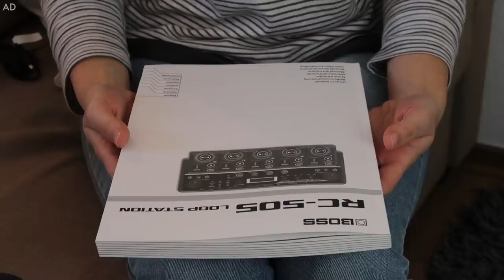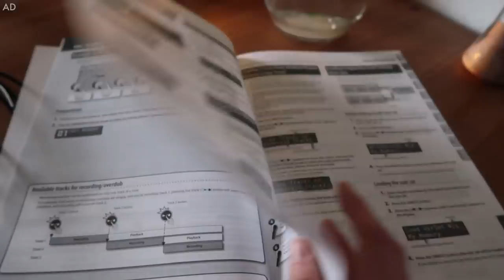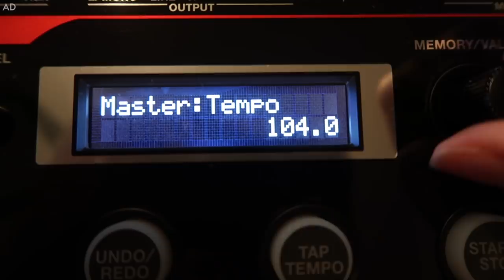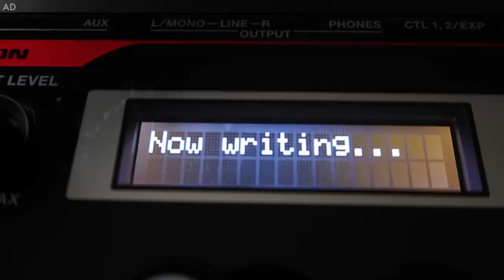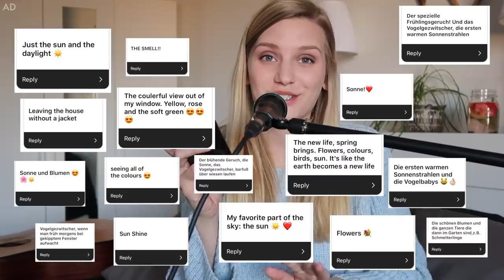MY FIRST TIME WITH A LOOP STATION 🌸 I THING INSIDE THE BOX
This month's box from Thomann for THINGINSIDETHEBOX was filled with the gear of my dreams!
watch me get excited over a loop station and spring 🌼

Make sure to give it a big thumbs, if you like it! I'm so excited to finally share this project with you and I hope you're going to enjoy it just as much as I enjoy filming it for you :)

Please share, comment and give it a BIG thumbs up if you like it!

WHAT IS "THING INSIDE THE BOX"?
Thomann is going to send me a mystery box every month and challenge me with whatever’s inside. It could be an instrument, new equipment or anything else music related.
I’m going to take you along with me and capture my progress each and every day and if there’s anything else exciting happening that week, you’ll get to see that as well.
I will then incorporate the instrument/equipment etc. into one of my videos where I sing and play the guitar, which you'll get to see two weeks after the first challenge video goes up.

If you purchase something using the marked link, I make a small percentage from that sale. This does not affect my opinions. Thank you for the support x